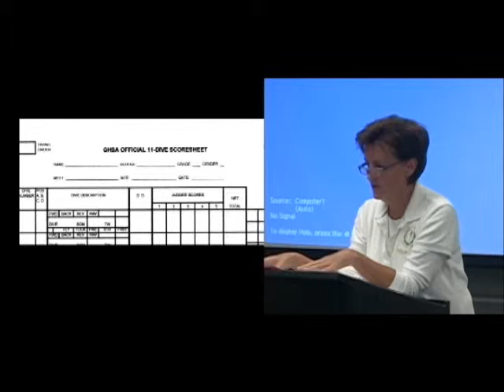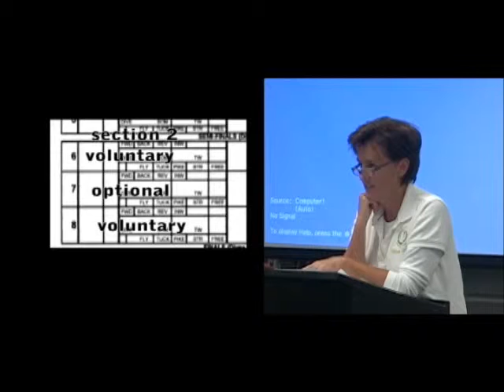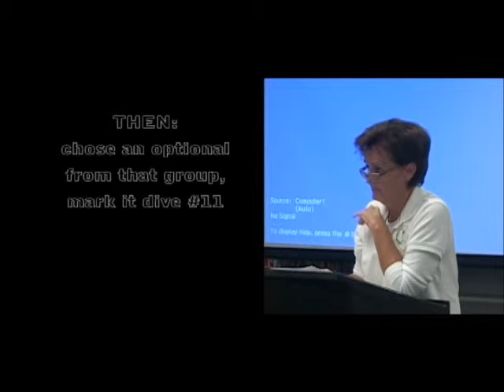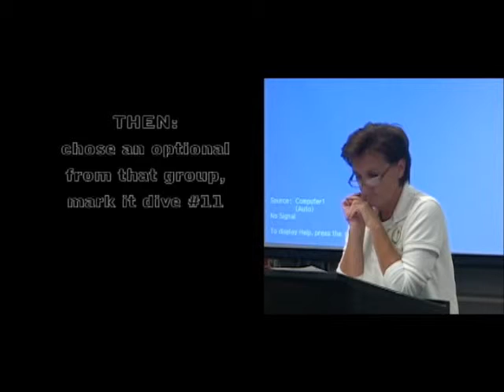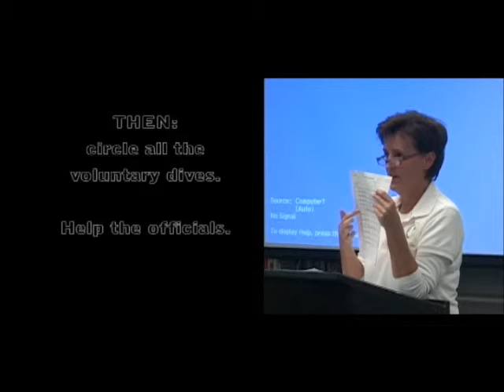Dive Training - Part 2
Gwinnett Swim And Dive - Dive Training - Part 1